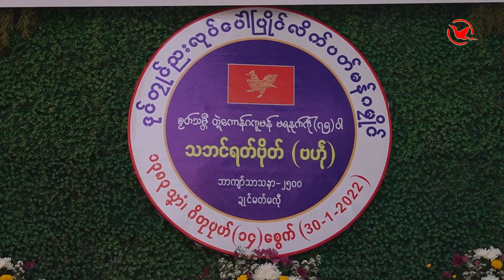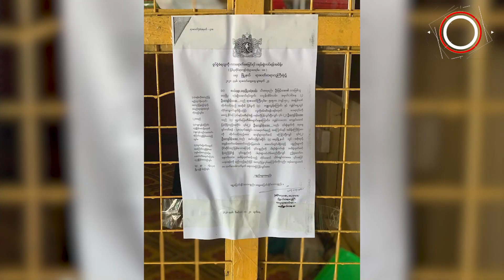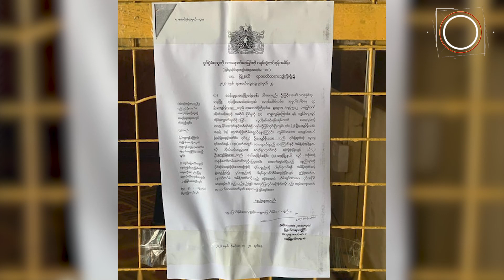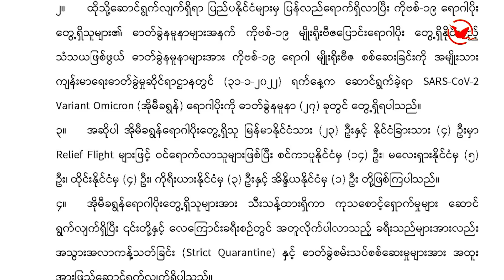ဂိတုဖေဖဝ်ဝါရဳ၊ ၁ ၊ သၞာံ ၂၀၂၂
ဒုင်တၠုင်ဏာအစဳဇန်ပ္တိုန်ထ္ၜးပရိုင်လၟေင်တ္ၚဲ နူကဵုဌာန်ပရိုင်မန်ရအဴ။

■ ကၠောန်ဗဒှ်လဝ် အသေအဟာန် ပေဲါပြိုင်လိက်ပတ်မန် ပ္ဍဲဘာသာသနာ ၂၅၀၀ တေံနွံ

■ ဥက္ကဋ္ဌ NLD ပွိုင်ဍုင်ရေဝ်၊ ဒးဒုင်ပတိတ်ဏာလဝ် လိက်အမိင် သွက်ဂွံရပ်စပ်

■ ဟိုတ်နူဂကောံဒပ်မင်ပယျဵု BGF တအ်ပန်စုတ်တုဲ ကောန်ၚာ်ၜါတၠ ဒးချိုတ်အာ

■ ပ္ဍဲကၟိန်ဍုင် လၟိဟ်မၞိဟ်ကၠောံလဝ် စၟယဲတၟိ အဵုမဳဂရန်ဂှ် ၃၁၀ တၠ နွံကၠုင်

■ ပၞာန်သီအဝဵုပေင်မွဲသၞာံတုဲဂှ် မုသမ္မတအမေရိကာန် ဟီုဂးတိုန်ကၠုင်ရော